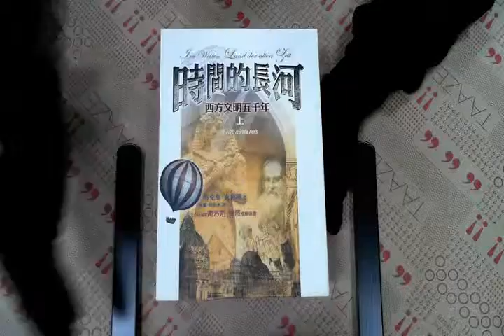TAAZE｜時間的長河：西方文明五千年（上） 二手書書況 9789573253792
TAAZE｜讀冊生活網路書店「時間的長河：西方文明五千年（上）」，找二手書請至